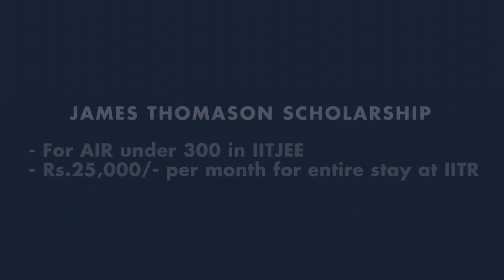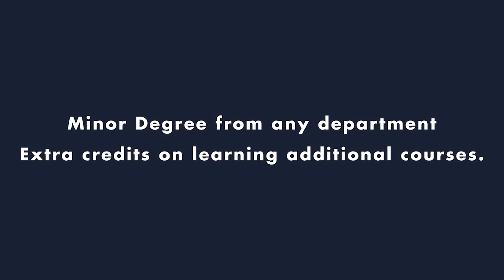IIT ROORKEE | Best Coding Culture |150 Year Old | Asia's First Engineering College | Indian Legacy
Hi friends,
I am Mayank Shukla 2nd year Mechanical Engineering student of IIT Roorkee.

Join this Facebook group where more than 100+ IITians and professors of IITs are present for your help.

Comment and tell us about the new topics,

iit roorkee
iit result 2020
iit ropar
iit ropar campus tour
iit roorkee campus
iit ranking 2020